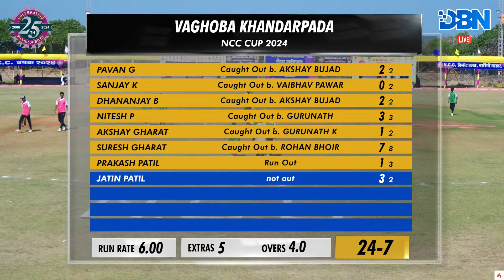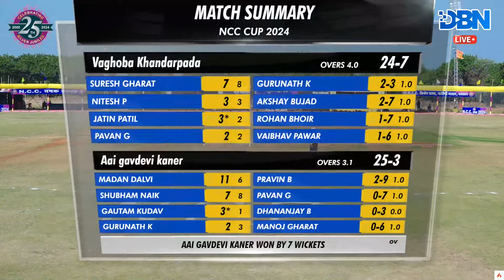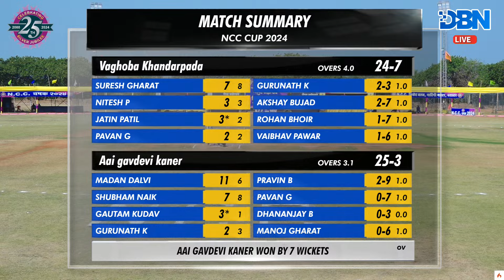DAY 2 || MATCH NO 5 || AAI GAVDEVI KANER VS VAGHOBA KHANDARPADA || NCC CUP 2024 || DBN LIVE